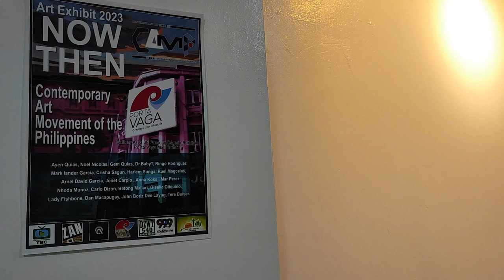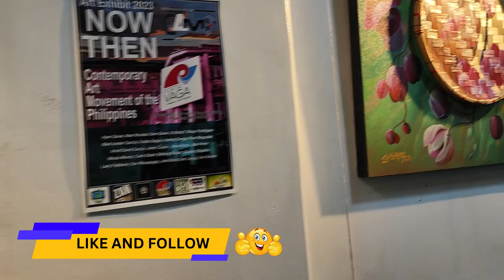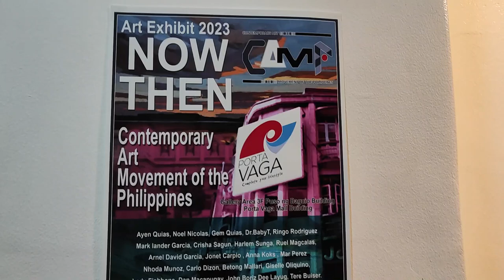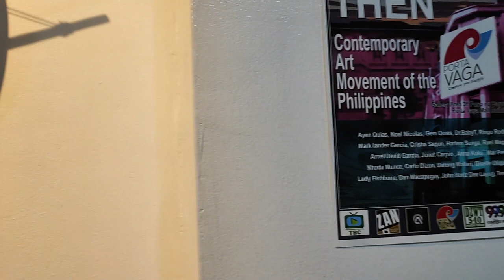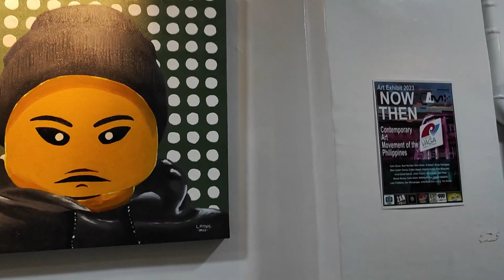CONTEMPORARY ART MOVEMENT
Baguio influencers, Vloggers and entertainers to support and follow:
APL Channel@apl35
Dr Arnold TV@arnoldlaconsay5261

@Leandro Yangot
@baguio cosplayers community
  @Orlando Carrasca Subar
FindYouselfinte Cordillera
@Glaiza Colane Rupio
@Ricardo A. Rabot